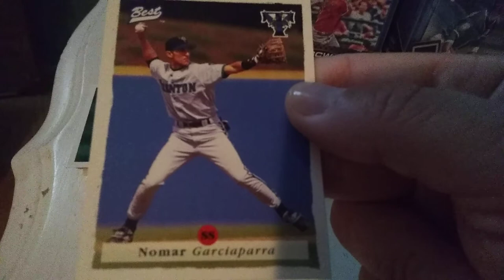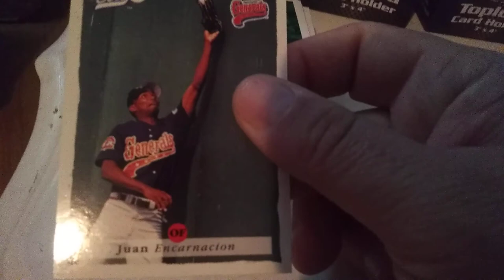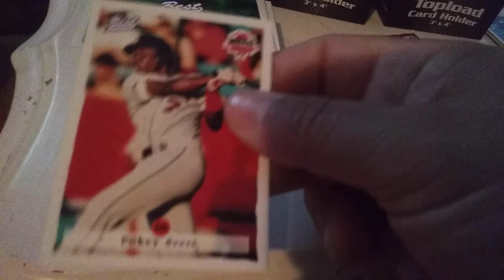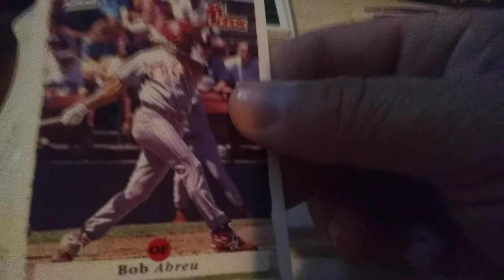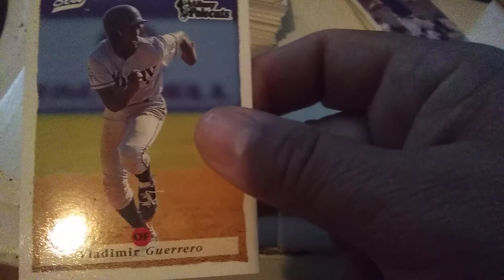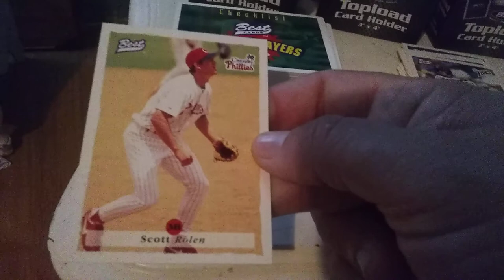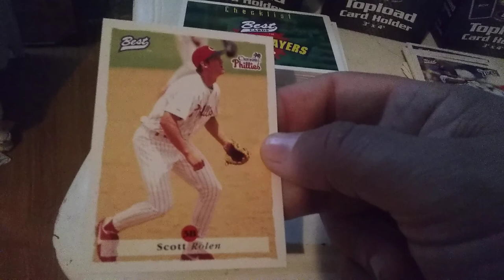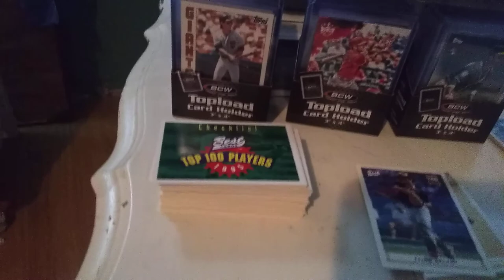1995 classic minor league set